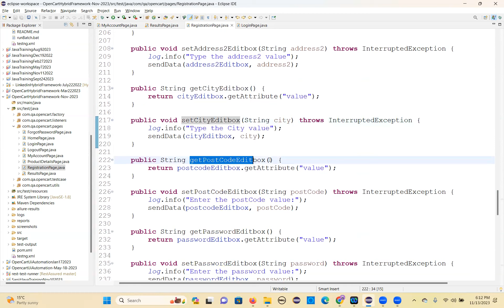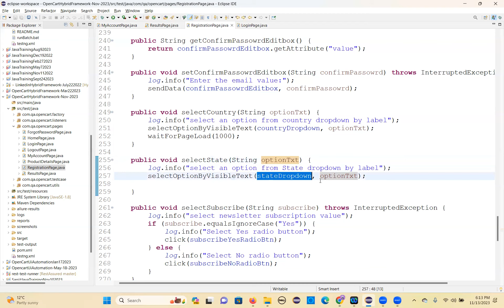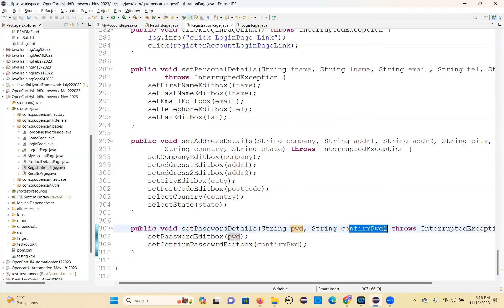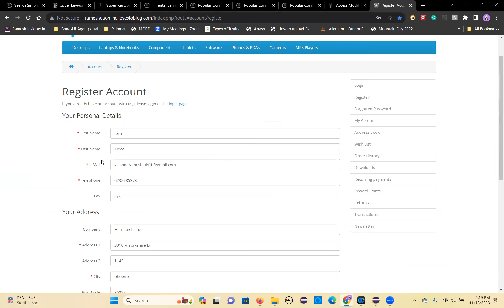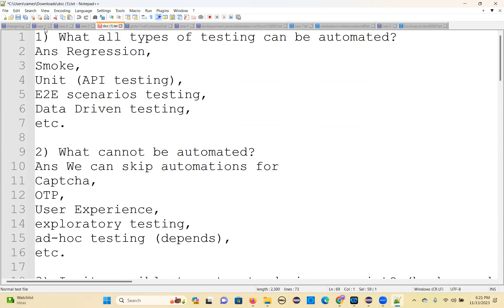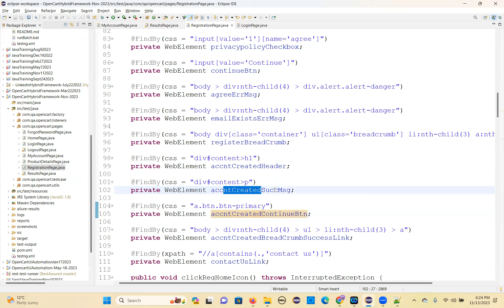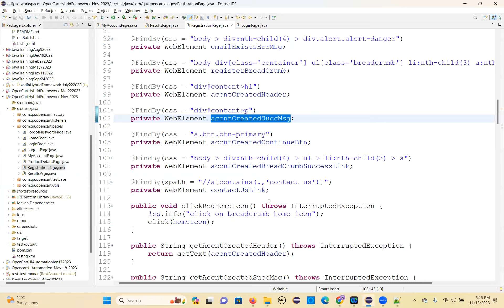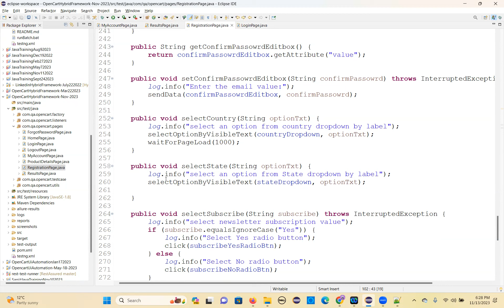HybridFramework Design RegistrationPage Nov 13 2023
HybridFramework Design RegistrationPage